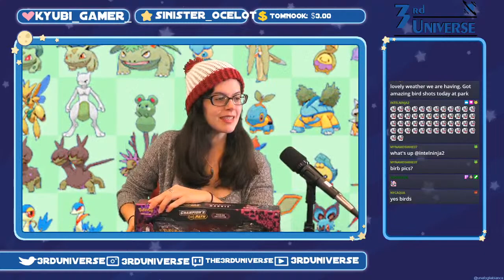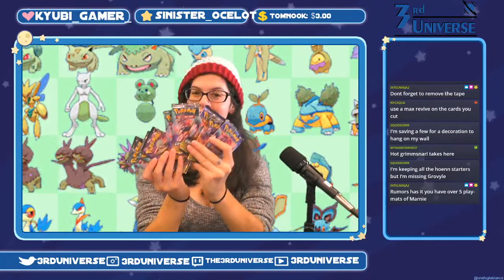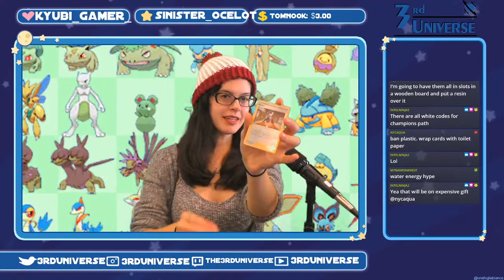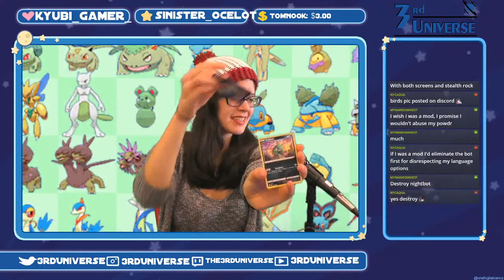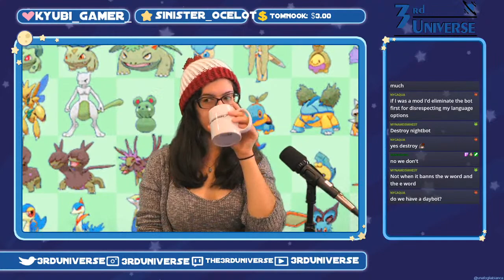Opening Champion's Path & Giveaway @3! ✨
Play the Pokemon TCG with Prof. Sonia!